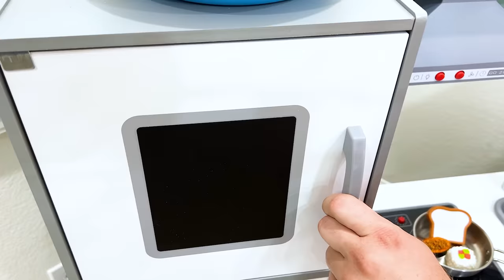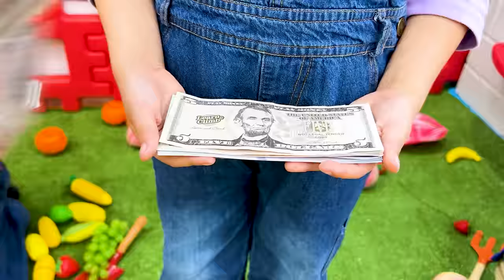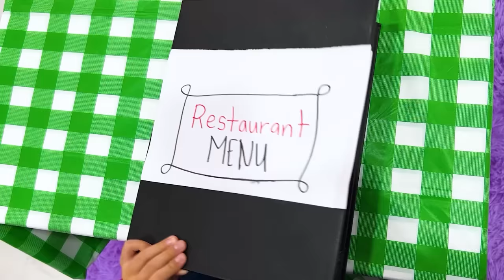Eric and Charlotte Pretend Play with Toy Blocks and Lego Man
Eric and Charlotte learn about responsibility, empathy, community service, and the importance of using one's passions and skills to benefit others and the community with Lego Man.